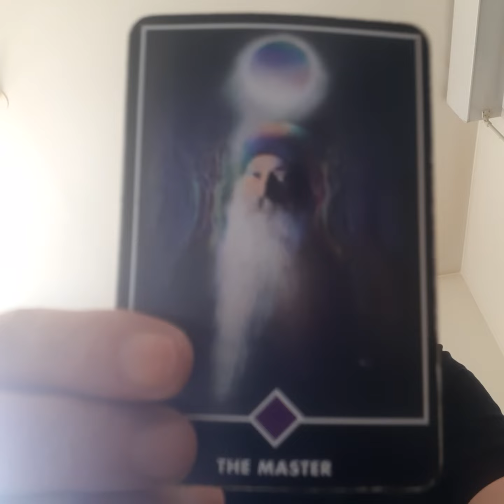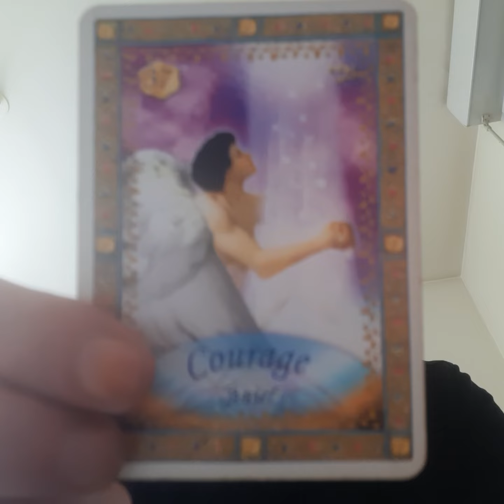Preparations for the Solar Flash and the First Contact (ETs) - June 10, 2023 - Oracles and Song 👼